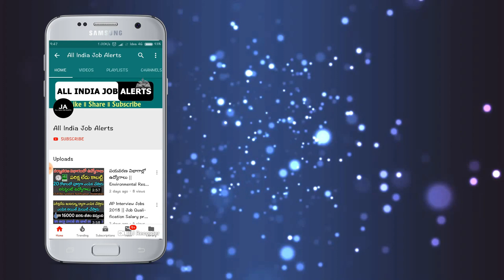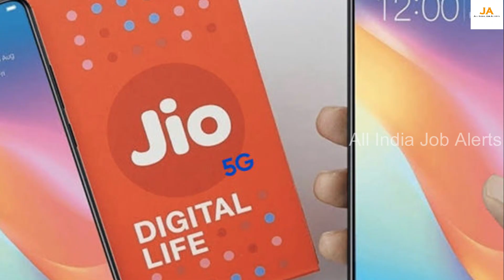jio తీసుకువచ్చింది అతి తక్కువ ధరకే అదిరిపోయే స్మార్ట్ ఫోన్..వెంటనే ఇలా బుక్ చేసుకోండి || Jio Phone